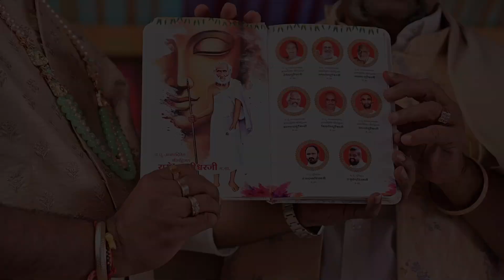श्री पारस-राज संघोत्सव 14/12/21 Part-1 Charipalit Sangh Palitana Hl- 8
श्री पारस-राज संघोत्सव 2021
 प• पू- गच्छाधिपति आचार्य श्रीमद्  विजय ॠषभचंद्र सुरीश्वरजी  म• सा•  के आज्ञानुवर्ती प•पू• मुनिराज श्रीचंद्रयशविजयजी म• सा• आदि की पावन निश्रा में तगडी से सिद्धाचल गिरिराज छरीपालित संघोत्सव
आयोजक
शा पारसमलजी नेनमलजी शंकलेचा परिवार
मेंगलवा मदुरई अहमदाबाद
छायांकन
सारा जैन इवेंट
Sara Wedding events
राठोड मनोज जैन
 मुलुंड  - मुम्बई  -बिजोवा